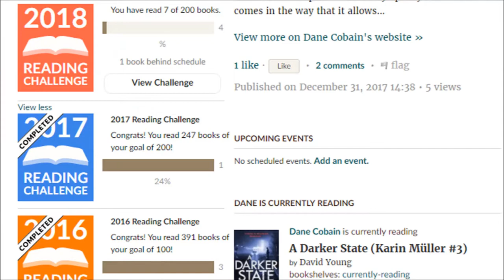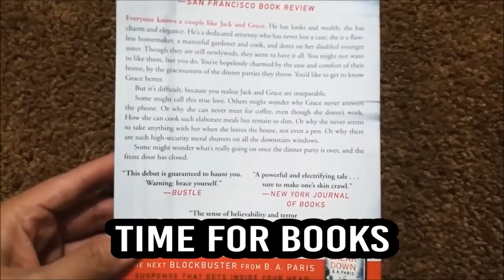The New Year Book Tag! | Tag Tuesday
In which I take the New Year book tag! I've been getting tagged in more tags than I can actually release so if you've tagged me recently, please bear with me. I'll get there :D

BOOKS MENTIONED:
Philip Pullman - La Belle Sauvage
Becky Albertalli - Simon Vs the Homo Sapiens Agenda
Cassandra Clare - City of Ashes
John Green - Turtles All the Way Down
Markus Zusak - The Book Thief
Stephen King - Nightmares and Dreamscapes

YOUTUBERS MENTIONED:
Madman Reads and Rocks
Graham Quigley
Books Are My Hart
KitKatsCanRead
Damian Terriquez
Read Or Rot

QUESTIONS:
1. How many books are you planning to read in 2018?

2. Name 5 books that you didn’t get to this year but want to make a priority in 2018.

3. What genre do you want to read more of?

4. Name 3 non book related goals for 2018.

5. What’s a book you’ve had forever that you still need to read?

6. One word that you're hoping 2018 will be:

7. Tag a friend!